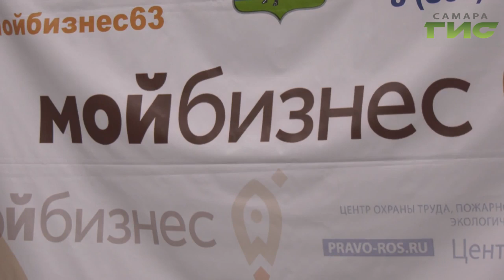Экскурсоводам-самоучкам расскажут, как оформить свой бизнес